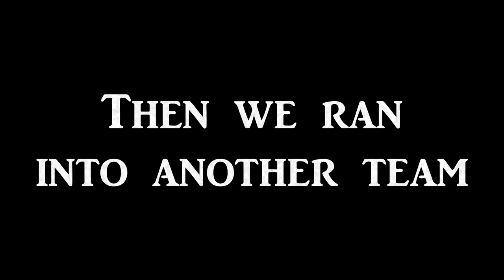A PvP Extravaganza in the Bayou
I do love bare knuckle brawls, they're fun even if you lose.